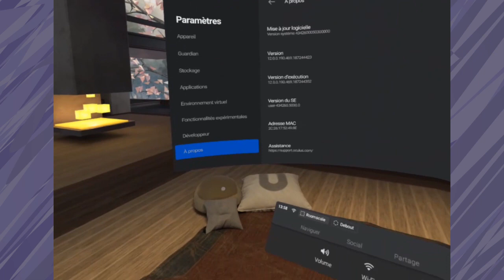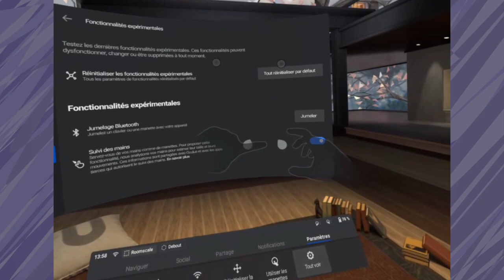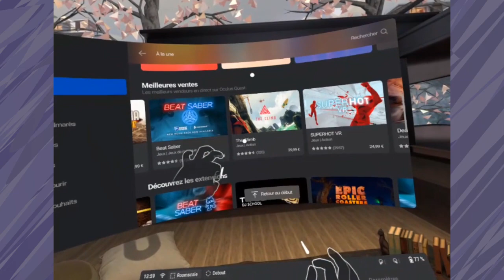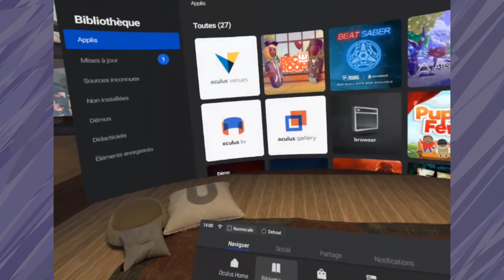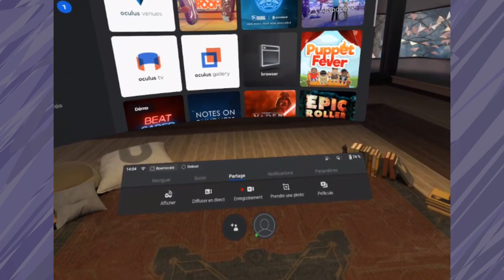HAND TRACKING déjà sur l'OCULUS QUEST ! (Décembre 2019)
Vidéo faite rapidement pour vous montrer les premières impressions sur la mise à jour, qui inclut le HandTracking !

Oculus Quest :